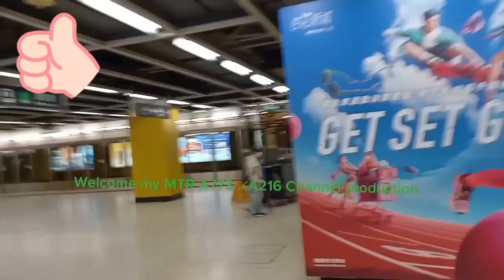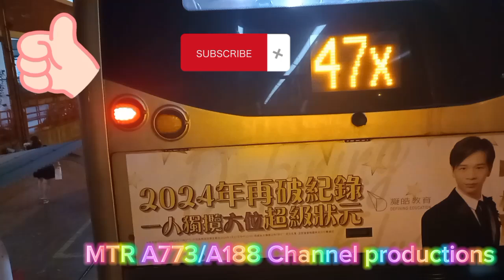「本人真係準備返屋企的路程」kmb 81K Gold MMC US 129 穗禾苑→博康邨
1.KMB 81K (Gold MMC US 129 Siu Wo Court to Pok Hong Estate)

本影片@M-trainA189 版權所有©️如果需要問本人借影片的話請先得到@M-trainA189 行到批準先可以才獲得借這部影片謝謝合作，如果不是的話就會當侵犯版權©️侵權處理及當作偷影片行為！！！